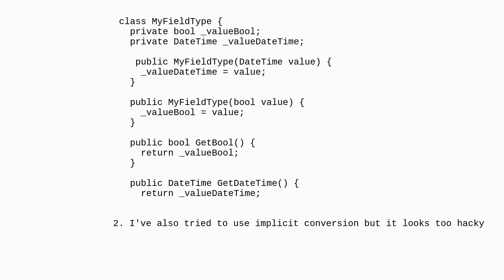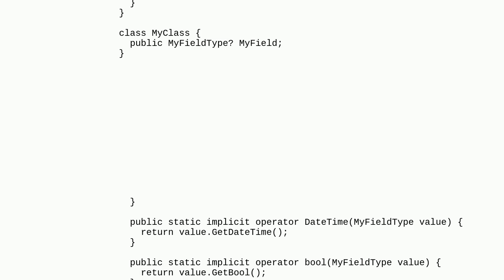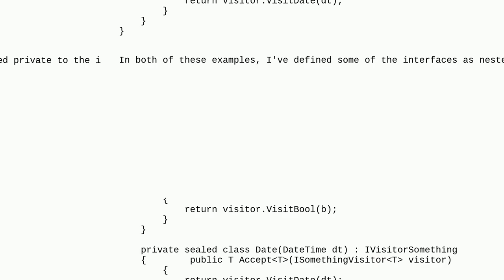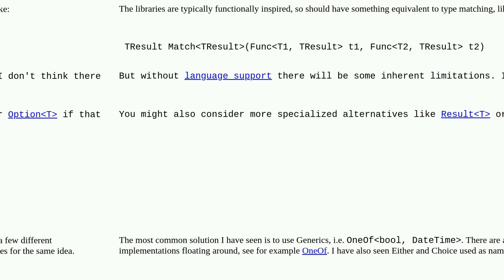What are workaround options for implementing union types in C#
A special thanks goes out to the community

  union-types c# oop discriminated-union